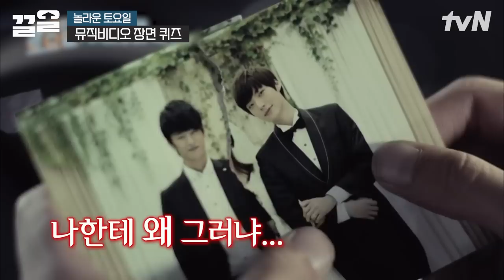예상치 못한 결말.. 반전의 반전인 뮤비에 텐션 올라간 도레미들😮 | 놀라운토요일